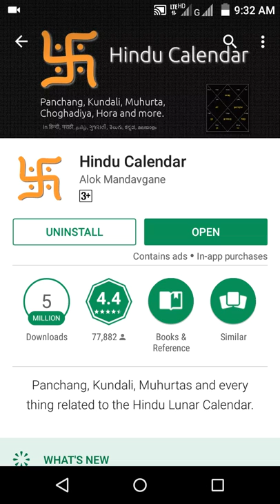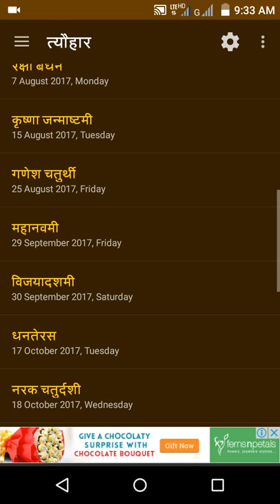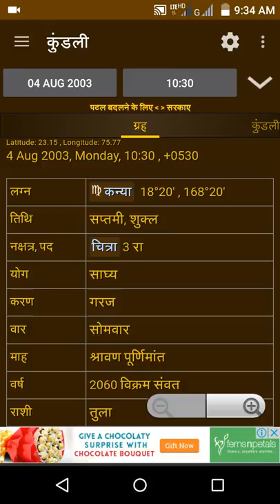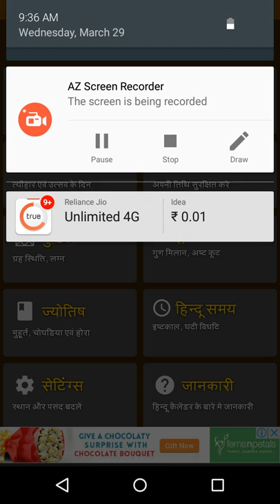फ़ोन में 2 मिंट में सीखिये कुंडली तिथि जन्म नाम राशि योग मुहूर्त लग आदि देखना